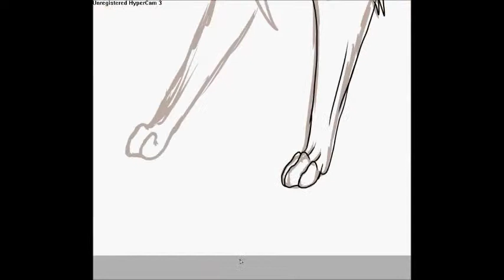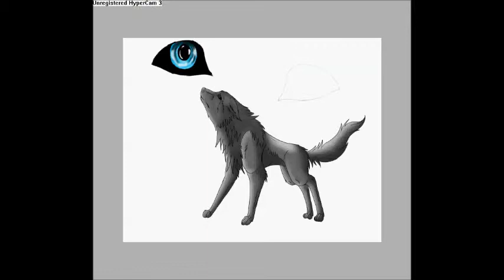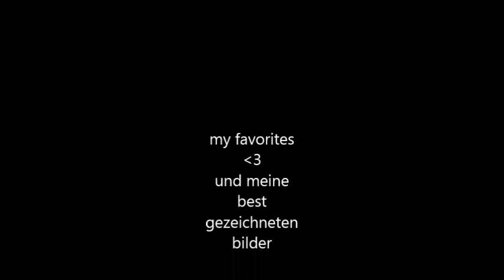simple wolf draw